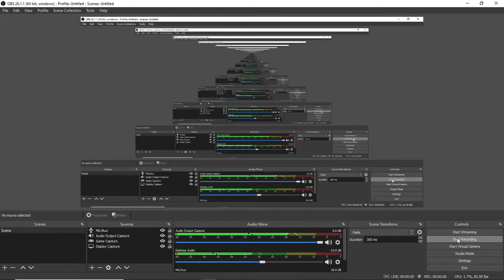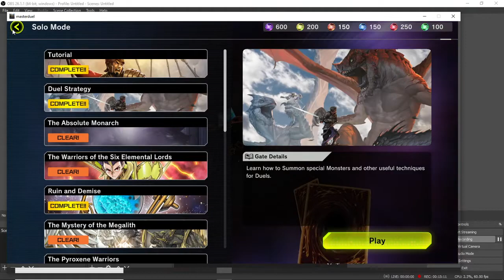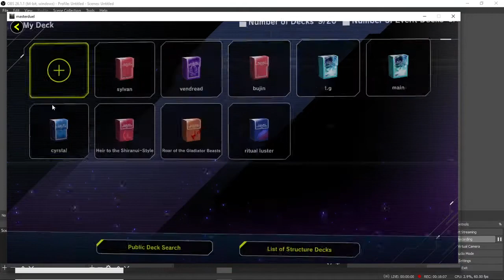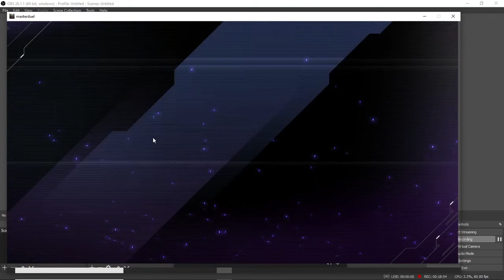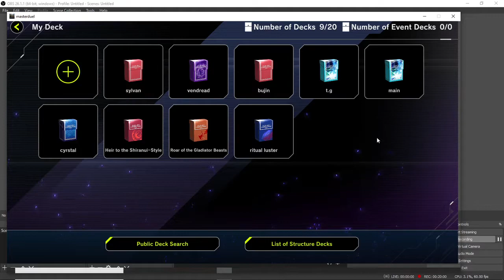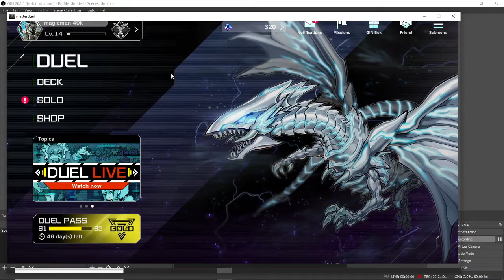Update - No videos for while. Had Birthday and Moving out of Parents' House - Master Duel Gameplay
also I turned 25
I might make tf2 videos again